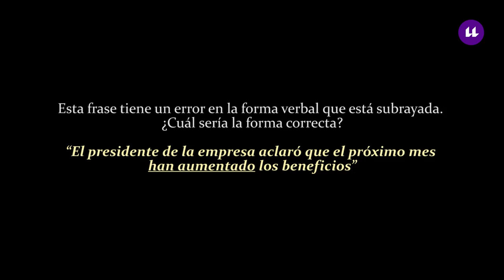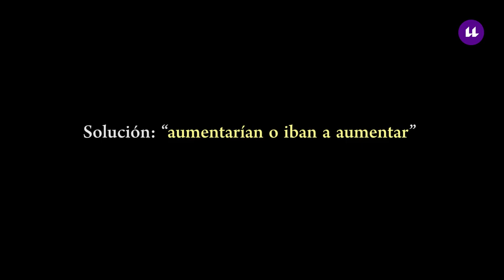1.4 Visión desde L1